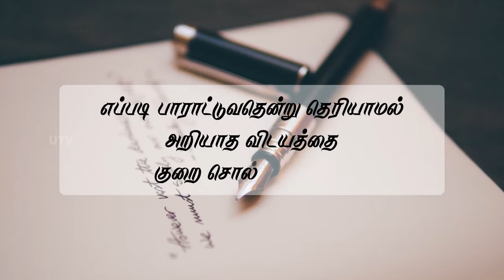Morning Light 19 - 11 - 2019